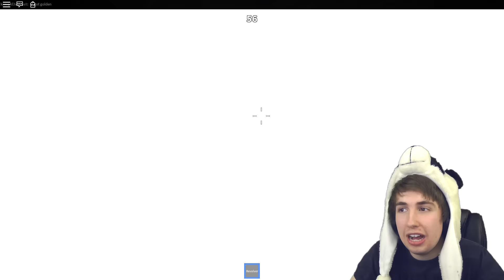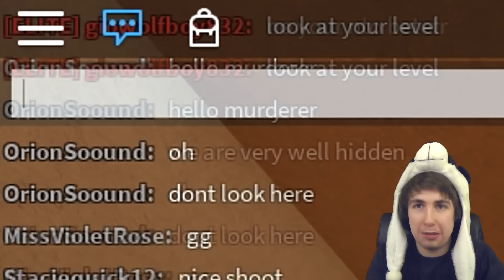Ultimate Betrayal! | Roblox Murder w/ Joey Graceffa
I try out Roblox Murder for the first time on my channel, helped along by my good pal and SABOTEUR Joey Graceffa! Betrayal and trickery ensues...

-Oli xoxo